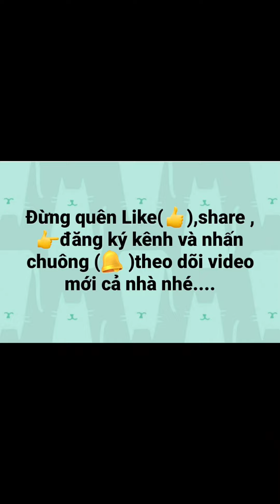🌈 Công việc hằng ngày làm không lương//Tina Việt Đài-hair Salon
Kênh chia sẽ và học hỏi kinh nghiệm về tóc nam nữ- phun xăm thẩm mỹ-massga mặt-nối mi.v.v.